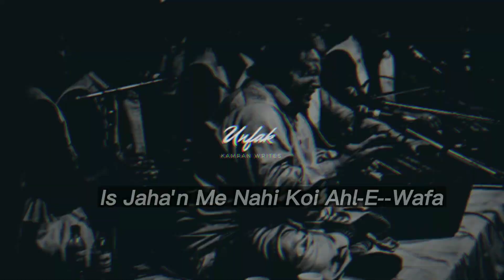Kam Ae Na | Lyrics | Ustad Nusrat Fateh Ali Khan | Kamran Writes